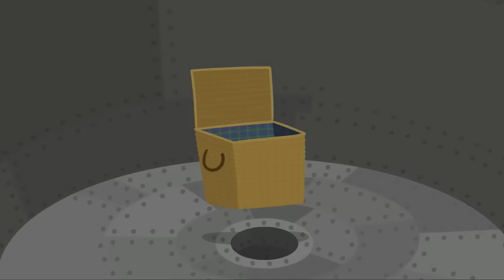Ben and Holly’s Little Kingdom Full Episode 🤠Cowboy Ben and Cowgirl Holly | 4K | Cartoons for Kids